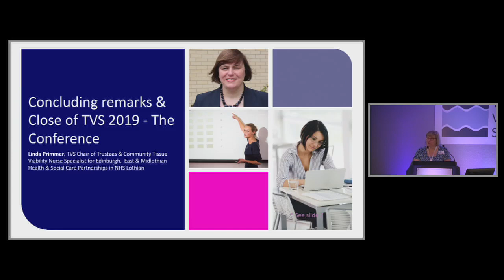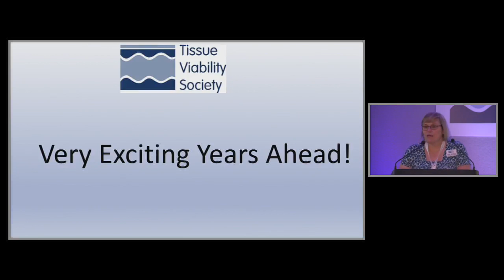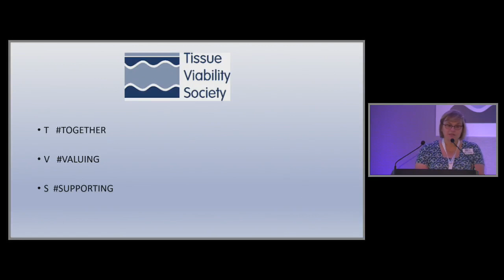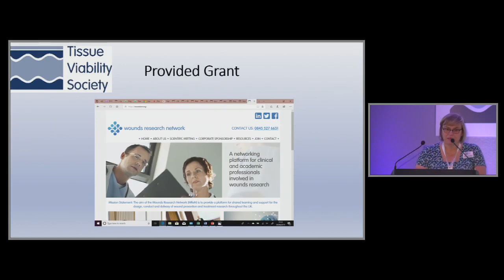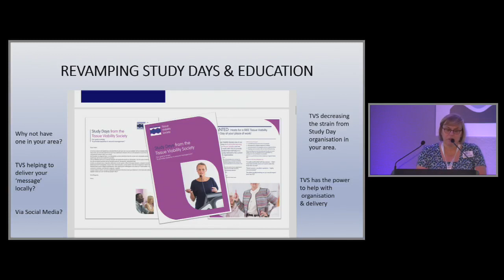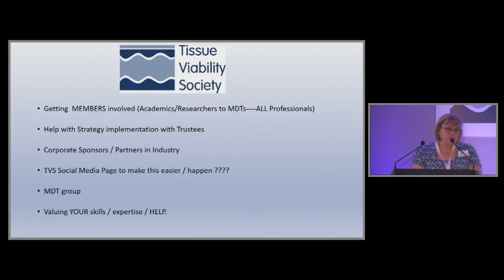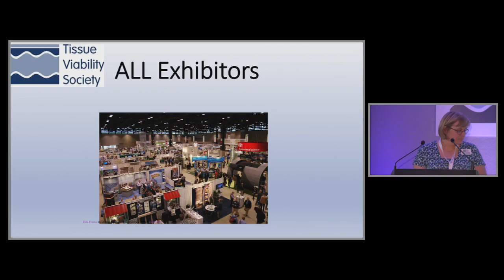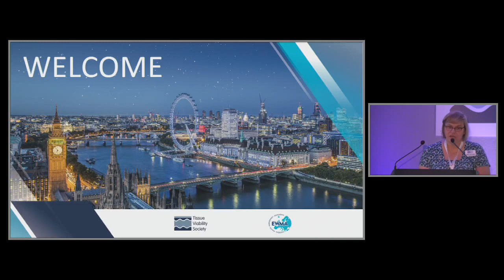TVS 2019 - The Conference - Linda Primmer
Concluding remarks & Close of TVS 2019 - The Conference